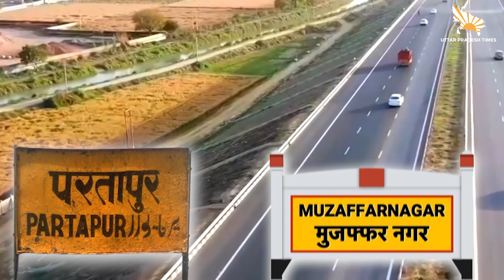Delhi से Haridwar और Dehradun Highway NH 58 पर अब जाम से मिलेगी मुक्ति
बदलते यूपी का नजरिया जिसमें उत्तर प्रदेश की खबरों से अपडेट रहने के लिए उत्तर प्रदेश टाइम्स आपका सच्चा साथी है। राजनीति, मनोरंजन, खेल या रोजमर्रा की हर खबर मोबाइल पर। याद रखें, अच्छा समय अच्छी ख़बर के साथ आता है।